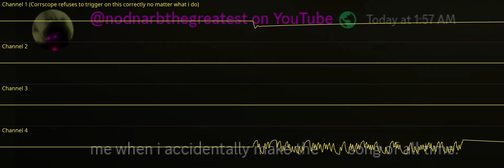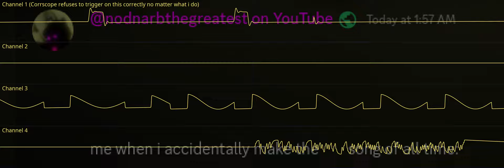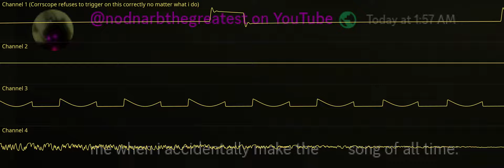[Experimental] i don't even know what to name this (FZT sound source original)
this thing got added to Furnace-B so i gave it a shot
be warned: this most likely is absolute garbage
also funni 3:1 oscilloscope :3
Made with Furnace-B dev197 (nightly build of Furnace-B)
Rendered with Corrscope 0.9.0

HEY ALGORITHM. OSCILLOSCOPE VIEW ...song? look man i don't even know what this is